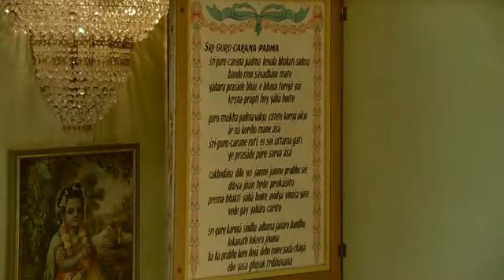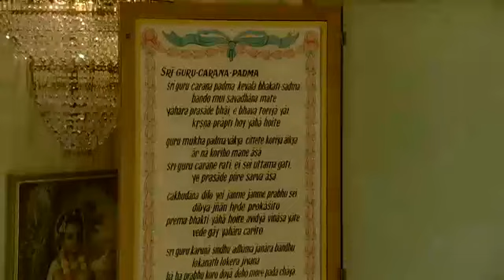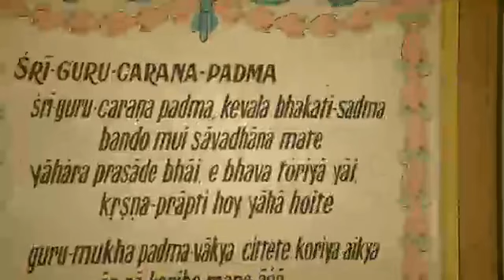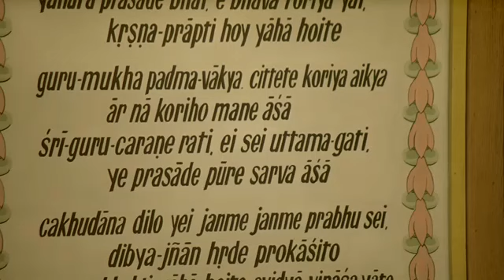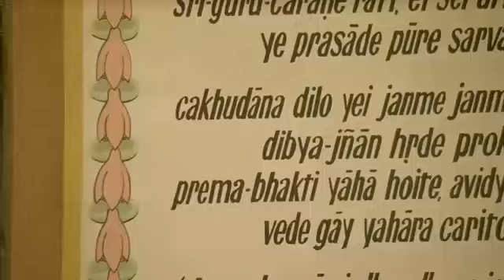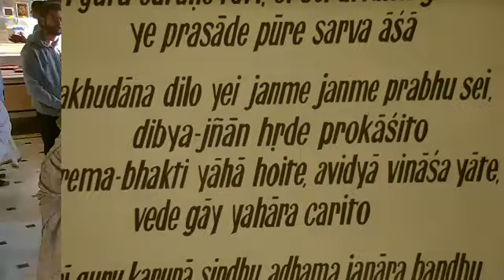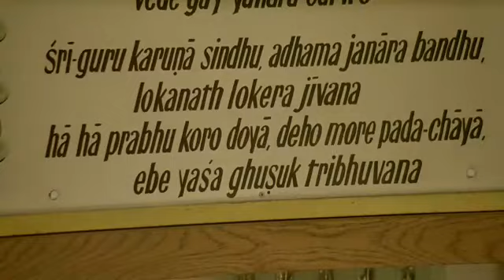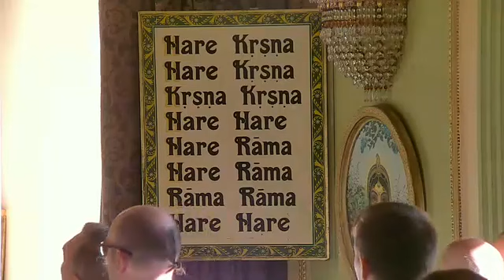Radhadesh Lectures: Srimad Bhagavatam Class SB 9.20.1 by HG Badahari Prabhu: 05-07-2019